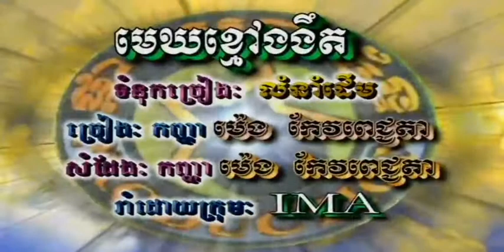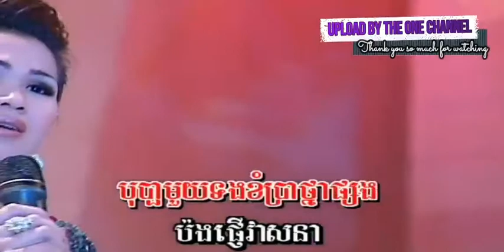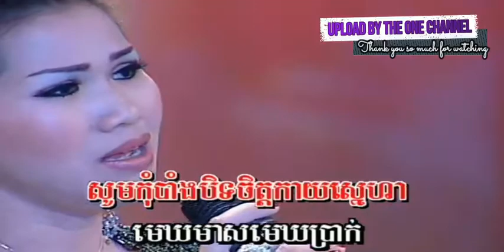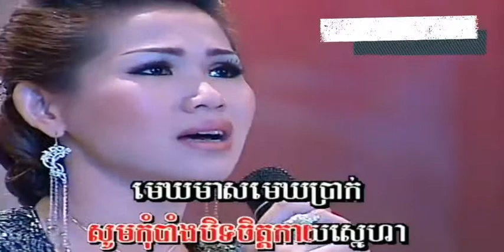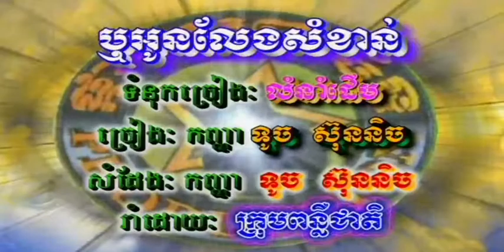មេឃខ្មៅងងឹត ច្រៀងដោយ ម៉េង កែវពេជ្ជតា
មេឃខ្មៅងងឹត ច្រៀងដោយ ម៉េង កែវពេជ្ជតា (Dark sky) អ្នកស្រី ម៉ៅ សារ៉េត​  I គម្រប